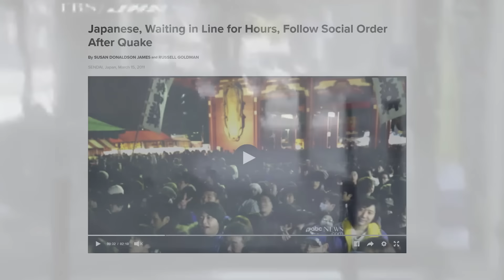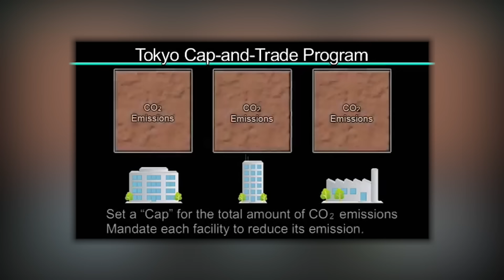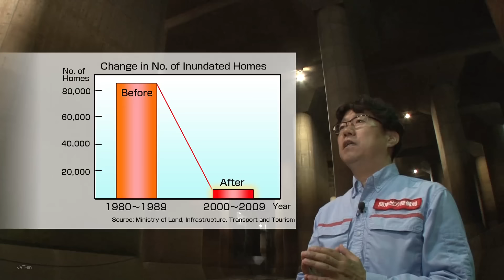Earth’s Model MEGACITY: Tokyo, Japan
Tokyo is the most successful metropolis in the history of the world with 39 million residents, 50% more people than any other urban area. It is the safest big city on the planet and has a two trillion dollar GDP--an economy larger than all but eight entire countries.

Video by Bryce Plank

And the film "Tsukiji Wonderland"

Script:
Our story begins 561 years ago when a samurai warrior built a castle on the shore of a fishing village called Edo. Its rich soil was ideal for growing rice and attracted farmers from far and wide.

In 1600, the great commander Tokugawa Ieyasu won the Battle of Sekigahara, a pivotal moment in history that secured Edo’s status as the most important place in Japan.

Unfortunately, the buildings of the expanding city were made of wood and paper, a dangerous combination to confront the warm winds of summer. Legend has it that on one particularly dry afternoon in 1657, a priest made the deadly mistake of burning an unlucky kimono. The fire flared up, ignited his temple, and engulfed 70% of the city. 100,000 people lost their lives.

Despite the disaster, by the middle of the 19th century Edo’s population was in the millions. That’s when the military shogunate system that had ruled for almost 700 years ended. A new government led by a young emperor finally made Edo the official capital of Japan, renamed it Tokyo.

Today, a century of conservation has resulted in parks covering 20% of the land in the Tokyo metropolitan area.